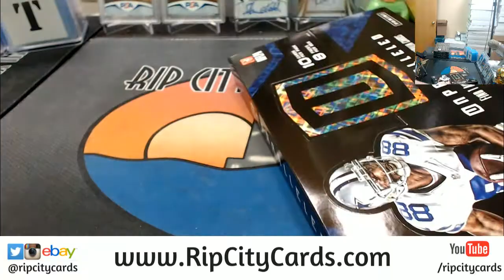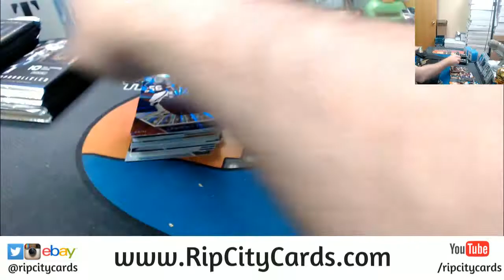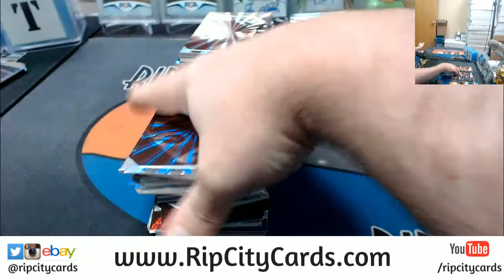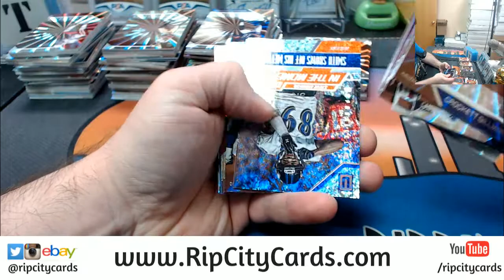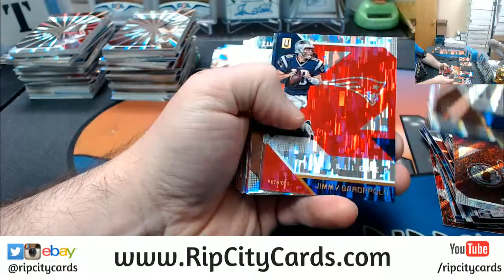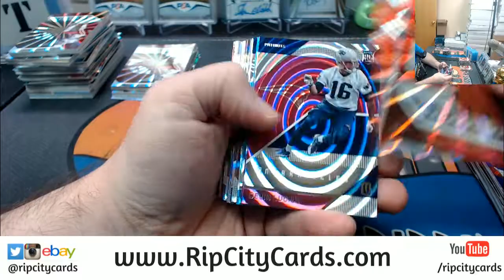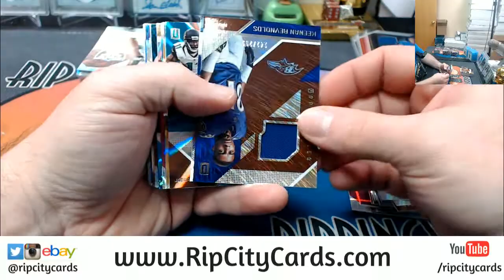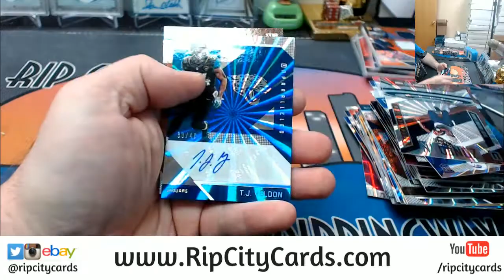2016 Unparalleled Football 4 Box #12 EBAY